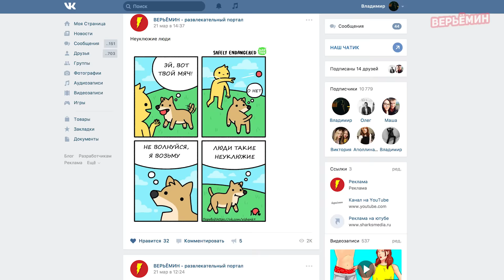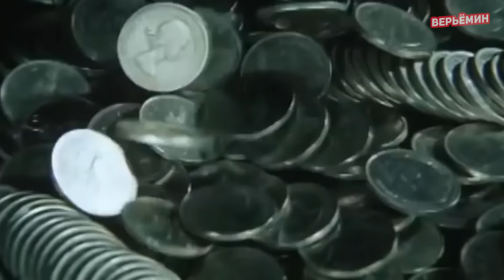10 ВЕЩЕЙ, О КОТОРЫХ ПАРНИ ЛГУТ